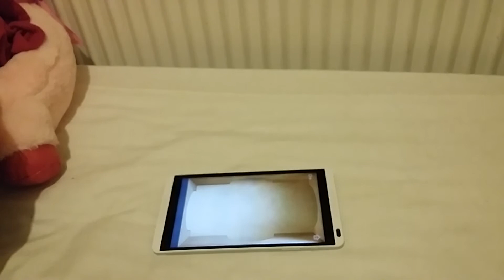Loki's daily vlog. Day 17.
Age appropriate warning: Nekrotikk does not create any content for under 18s. Even videos of Loki, her cat, catting are uploaded because adult viewers like cats. Nekro's content will sometimes contain swearing, and discussions of things like horror fiction and true crime. Thank you for understanding.

Access is automatically granted so you need to sync your accounts to get access.

=^.^= Other Links =^.^=